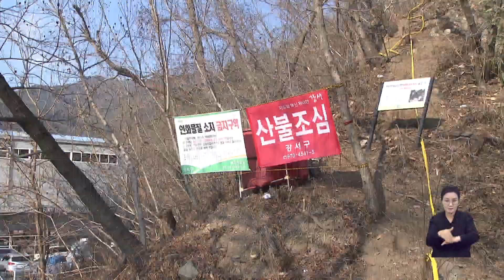건조주의보속 산불 계속, 해맞이 입산객 주의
[앵커]

부산에는 엿새째 건조주의보가 이어지면서 산불이 계속되고 있습니다.

특히 새해 첫 날 해맞이 입산객이  몰리면서 산불 위험이 높아 각 자치단체들은 산불 재난 대응을 강화하고 있습니다. 박명선 기자가 보도합니다.

[앵커]

헬기로 내려다본 산불 현장!

가파른 산 중턱에서 하얀 연기가 계속해서 솟아오르고, 헬기가 쉴새없이 물을 퍼붓습니다.

소방당국은 대응 1단계를 발령하고 인력 4백여명과 헬기 7대를 투입해 진화 작업을 벌였습니다.

2만제곱미터가 불에 탔고 큰 불은 3시간만에 잡혔지만, 낙엽속 작은 불씨가 여전히 남아 있어 오늘까지도 잔불 진화에 어려움을 겪었습니다.

{오치운/부산 강서소방서 현장대응2단장/"불이 꺼진것 같아 보여도 안쪽으로 보면 잔불이 살아있습니다. 그래서 저희들도 잔불 정리하는데까지  상당히 어려움이 있었습니다. "}

산불 위험은 해마다 증가하고 피해 규모도 커지고 있습니다.

부산에서는 2022년 한 해에만 21건의 산불이 발생했습니다.

원인을 살펴보면, 입산자 실화가 44%로 가장 많았고, 담뱃불 발화가 14%를 차지했습니다.

부산시는 새해부터 산불 재난 대응을 강화합니다.

1월 1일 새벽부터 산불방지 특별대책본부를 가동하고, 해맞이 입산객 증가에 대응하기로 했습니다.

{박대성/부산시청 산림녹지과장/"산에 입산하실때도 인화 물질 소지를 금지해주시기 바랍니다. 성냥, 라이터를 절대 휴대하지 마시고..."}

한편 부산시는 내년에 역대 최대 규모인 1백72억원을 투입해 소방헬기 2대를 처음 도입하고 산불 예방에 총력전을 펼칠 예정입니다. KNN 박명선입니다.